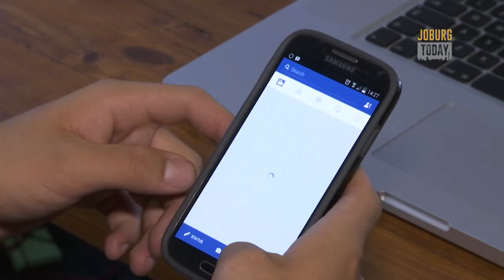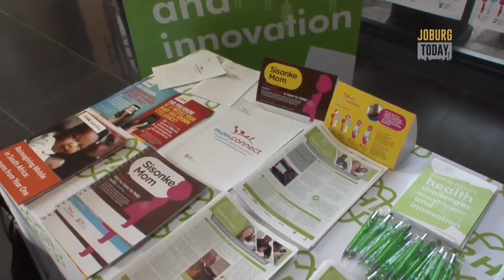City News Health and Technology